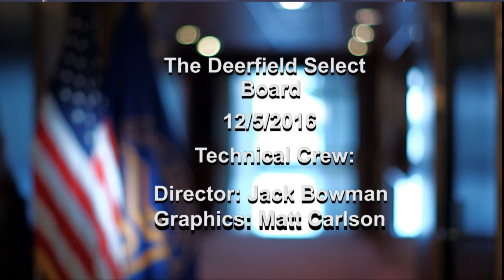Deerfield Selectboard - December 5, 2016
A special meeting of the Deerfield Selectboard, where it was revealed that the board was unable to come to terms on a contract with its choice for a new town administrator.